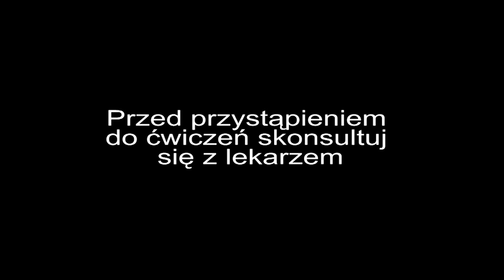Dynamiczny Trening Rozciągający ★ Rozgrzewka z rozciąganiem (stretching)